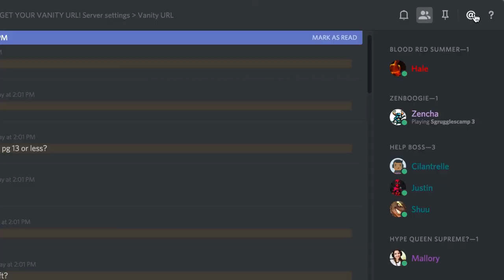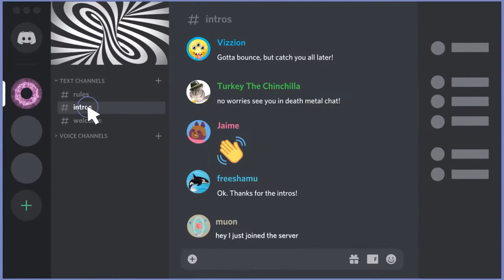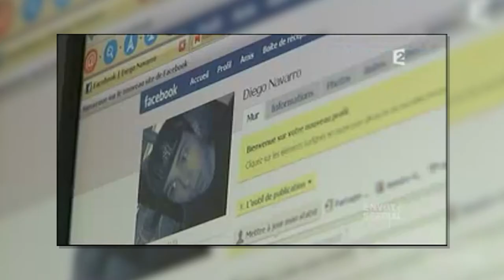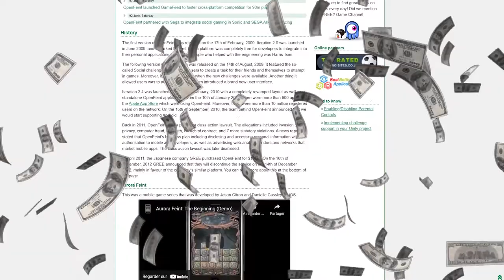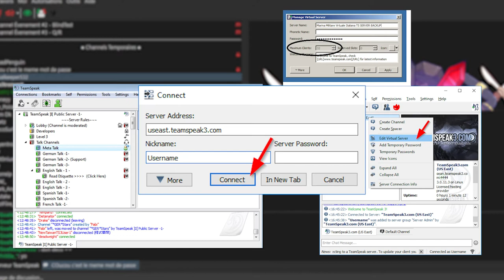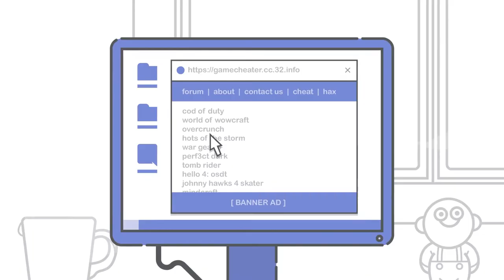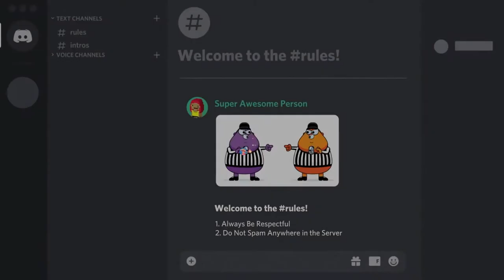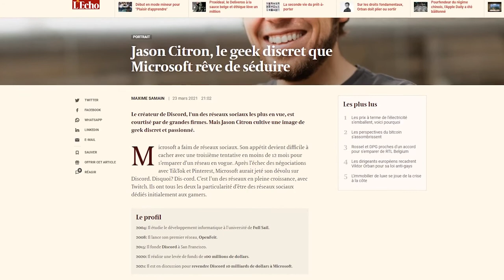L'OBSESSION BIZARRE du créateur de DISCORD (documentaire startup)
QUI EST SO MOLTO ?

So Molto est une chaine dont la mission est d'aider les porteurs de projets à créer une marque légendaire.

Mais ce n'est pas tout ! So Molto est aussi une Start Up qui aide les métiers du conseils et les ecommerçant à percer sur Youtube !

On gère vos montages, on crée ensemble votre manifeste et on vous accompagne au quotidien dans le développement de votre chaine.

Sommaire :
00:00 Intro
1:39 Générique
2:56 Jason Citron
5:23 Openfeint
7:29 La naissance de Discord
10:45 La conquête du monde
14:05 2 Raisons essentielles